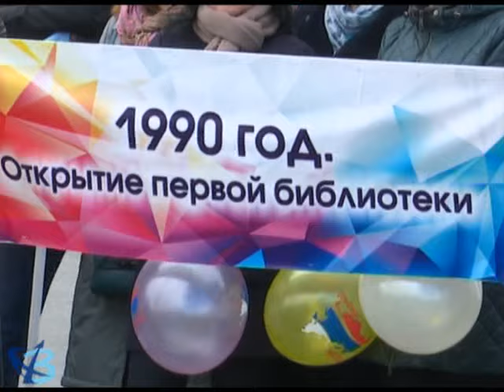Любимому городу – 30!